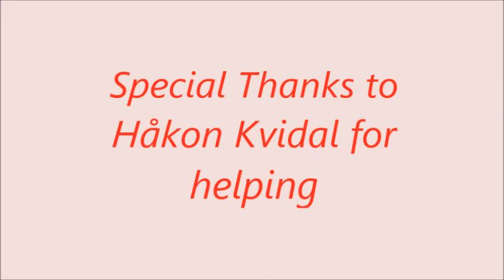K.Wiklander -"Scherzo Ostinato" op3/3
Performs : Nigar Gahramanova
Assistant : Håkon Kvidal

More about Nigar Gahramanova:
Nigar Gahramanova is a concert organist who comes from Azerbaijan. She has background from Baku Music Academy, The Grieg Academy and Norwegian Academy of Music. Nigar as a solo performer & ensemble musician participates at national and international festivals, competitions and concerts. By combining her singing background with her virtuosity on organ playing she created outstanding and extraordinary artistic profile.